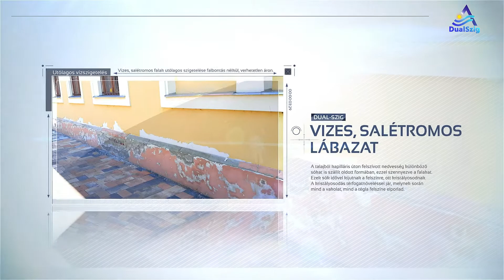Vizes, salétromos falak utólagos szigetelése, vízszigetelés - vizesfal-szigeteles.hu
Vizes falak utólagos szigetelése, korszerű technológiával, verhetetlen áron. Vízszigetelés rövid határidővel, injektálás. Nem kell elhagynia otthonát, a szigetelés egy napon belül elkészül.

A Dual-Szig Kft. szakemberei profi módon, végleg megszüntetik a falvizesedést. Tegye szárazzá és egészségessé otthonát! Kivitelezés az egész ország területén. Hívjon minket:  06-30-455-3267, vizesfal-szigeteles.hu